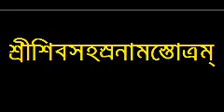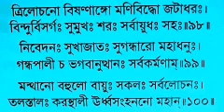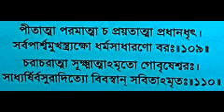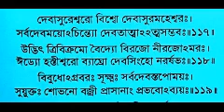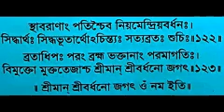Sri Shivasahasranama Stotram 5th Part with lyrics - Baranagar Ramakrishna Mission Devotees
শ্রীশিবসহস্রনামস্তোত্রম্‌ ৫ম পর্ব কথা সহ - ভক্তবৃন্দ বরানগর রামকৃষ্ণ মিশন